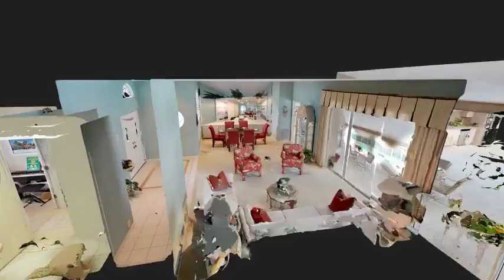Venice Socail Media Teaser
Social Media Teaser from Matterport AI